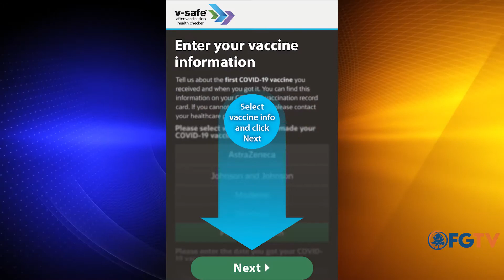Happening in Fulton: Vaccine Drive Zion Hill Baptist Church